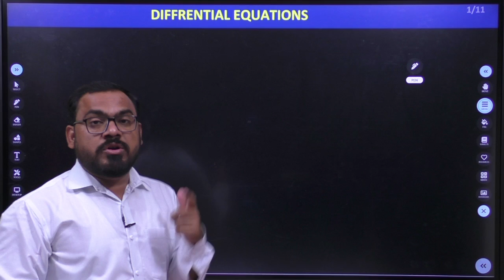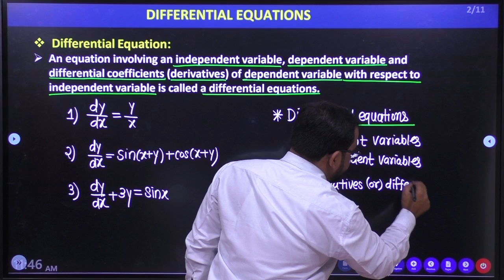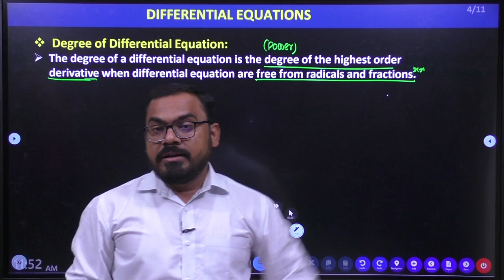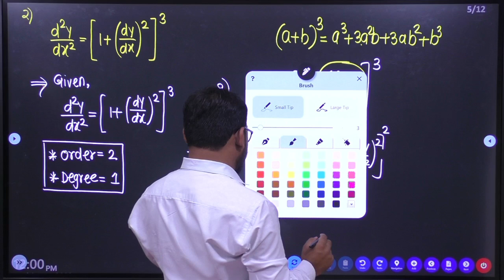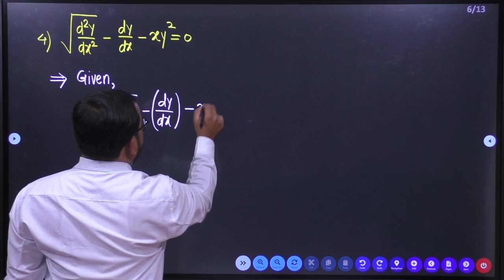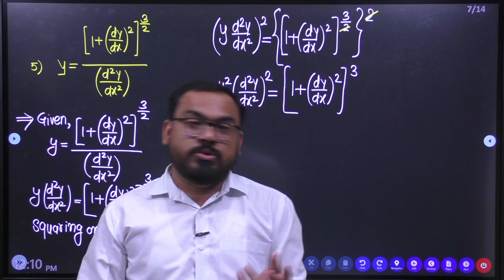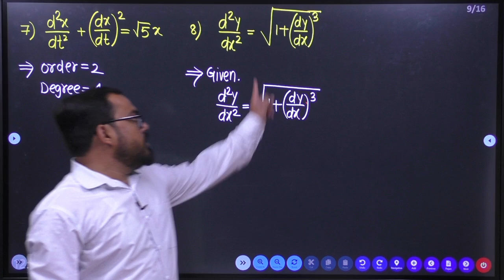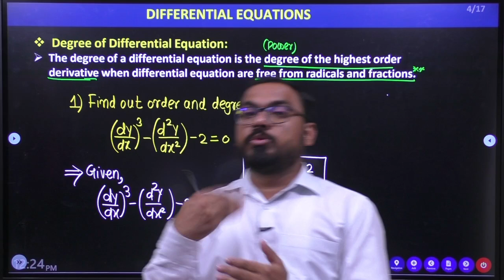Differential Equation Lecture-1